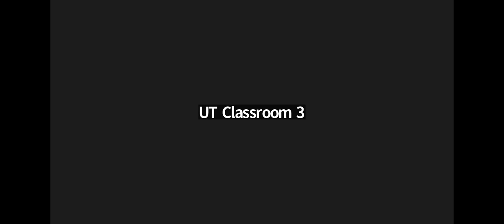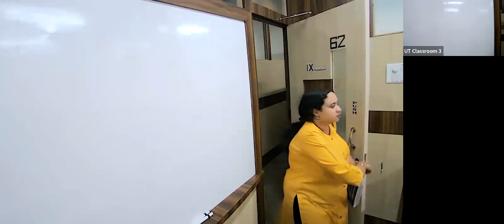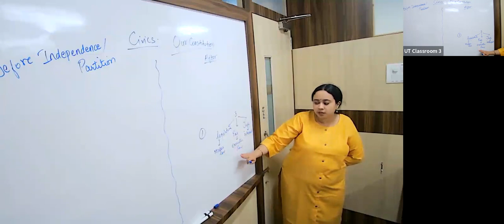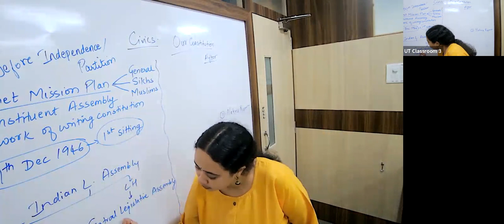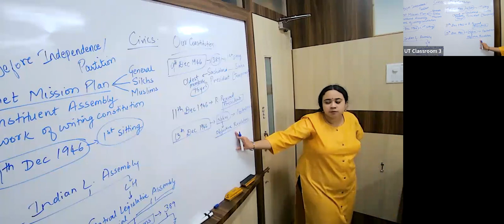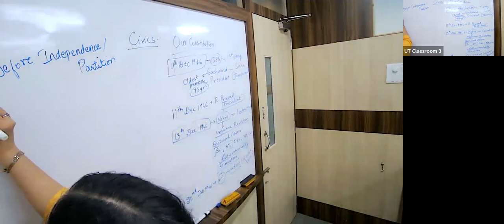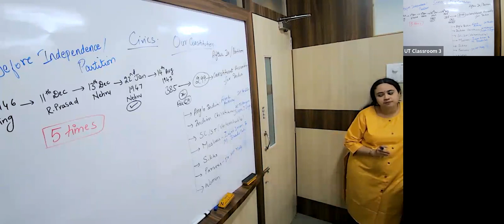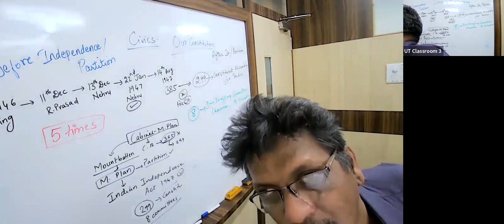KK24 - IX ICSE SOCIAL BGB 19/04/2023 - Our Constitution